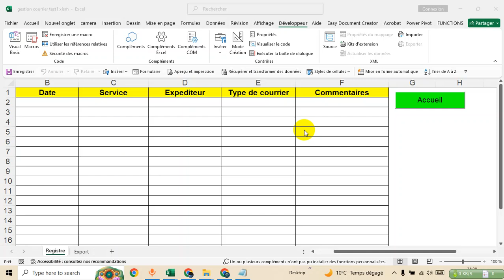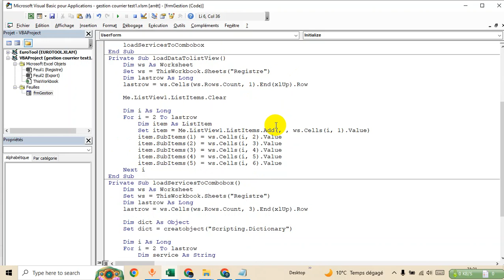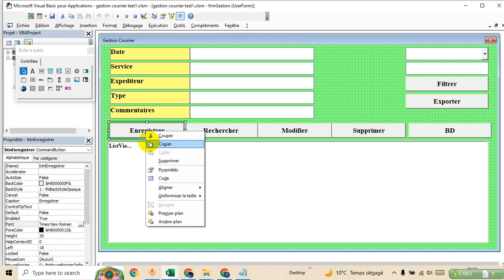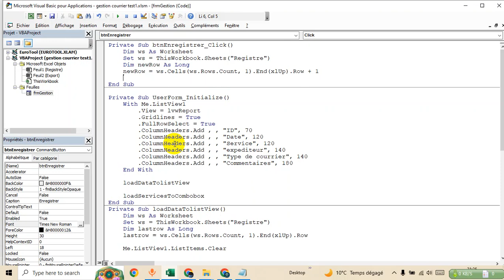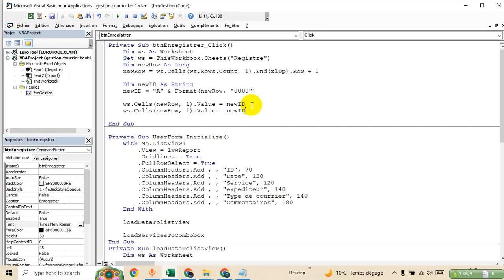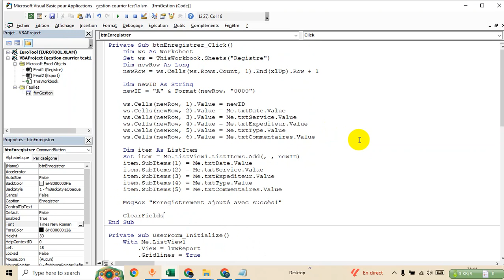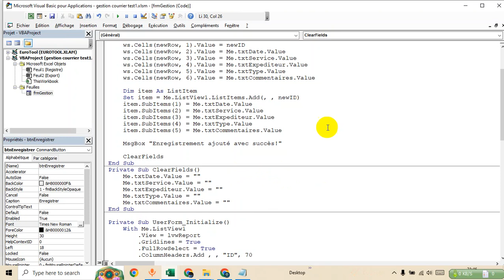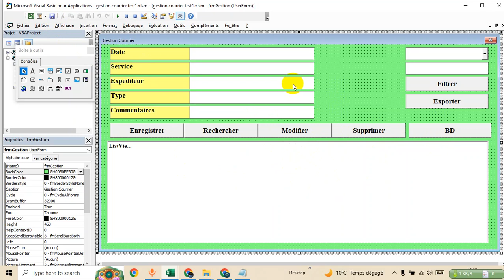📊 Gestion de Courrier sur Excel : Optimisez Votre Productivité ! 🚀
Dans cette vidéo, je vous montre étape par étape comment organiser, suivre et automatiser la gestion de votre courrier grâce à Excel.